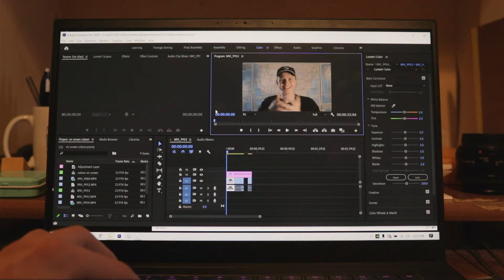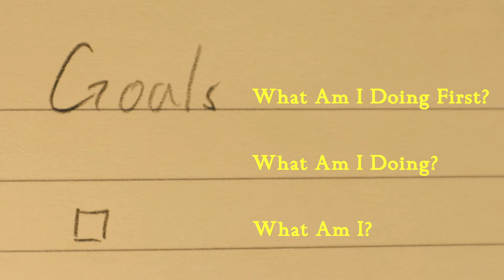What Is The Purpose?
Welcome to my goal based channel. Join me as I work to do more of what I love. If you enjoy filmmaking, travel, or creative projects...give me a follow and see what happens!

Passing by (interlude) By Aidan Northcutt - North of Normal